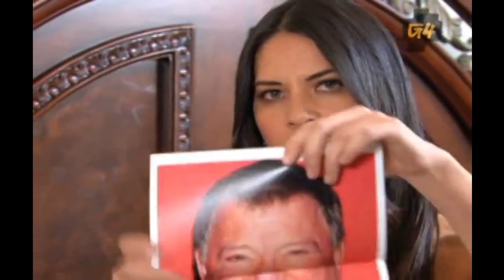Best of Olivia Munn '09: Olivia Encounters William Shatner | g4tv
Olivia Munn reveals the not so happy side of her life story with interviewer Dezin Charles (Paul Scheer) after one fateful moment with William Shatner led to a dark downward spiral.